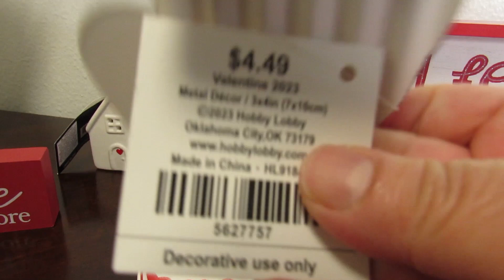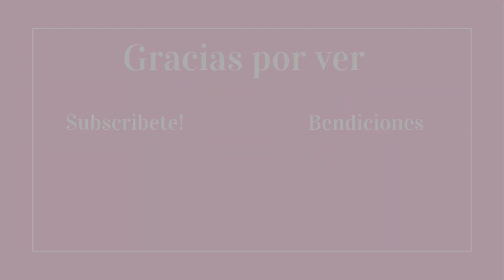Decorando para San Valentine || En tonos rojjos